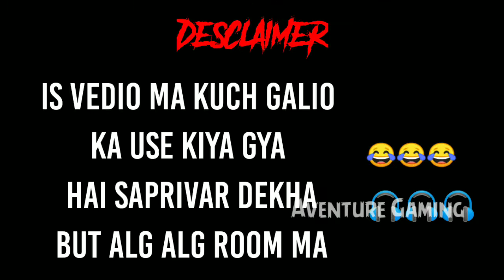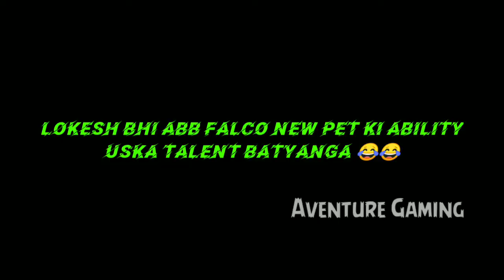LOKESH GAMER ROAST // INDIANS RICHEST NOOB // LOKESH BHAI SUDHAR JA 🔥🔥🔥 FUNNY ROASTING 😂😂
Free fire max download link 🥰🥰🥰🥰
Go and check out free fire max enjoy it ,🥰🥰🥰🥰🥰🥰🥰🥰🥰🥰🥰🥰🥰🥰🥰🥰🥰🥰🥰🥰🥰🥰🥰🥰🥰🥰🥰🥰🥰🥰🥰🥰🥰🥰🥰

 free fire I'd - chaitanz23p
Guild name -arrow

FREE FIRE TOP LIVE COUNTRY

Editor of free fire some details .
Garena Free Fire is an online multiplayer battle royale game, developed by 111 Dots Studio and published by Garena for Android and iOS. It became the most downloaded mobile game of 2019, due to its popularity, the game received the award for "Best Popular Vote Game" by the Google Play Store in 2019

tsg song
freefireliveajjubhaiandamitbhai
freefireliveintamil
freefireliveinmalayalam
fflivetelugu
ffliveaawara007
fflivein hindi
ELITEPASSGIVEAWAY
FREE FIRE ELITE PAS
ELITE PASS